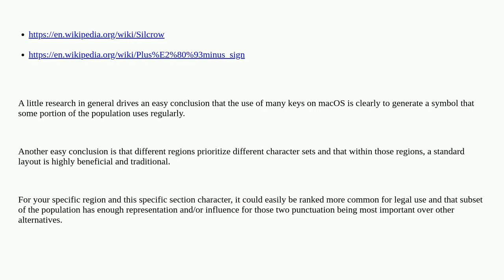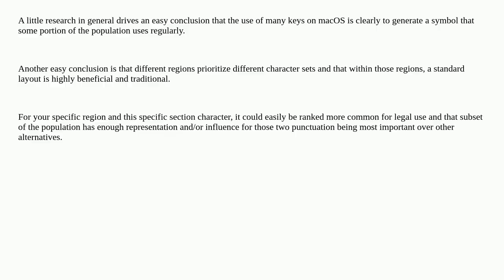Apple: Why does Apple add a key for §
Why does Apple add a key for §

A special thanks goes out to the community

  keyboard macos macbook-pro